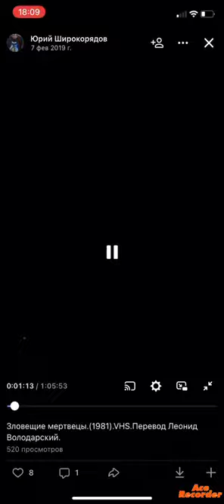Заставка Зловещих мертвецов перевод на Леонид Володарский 20.02.2008 года на кассете VHS📼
Заставка фильма зловещие мертвецы.